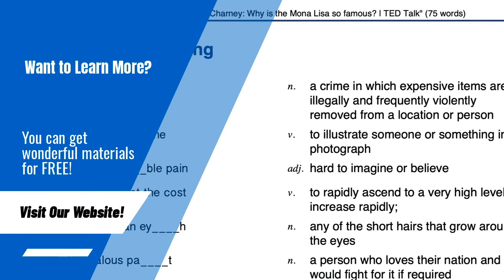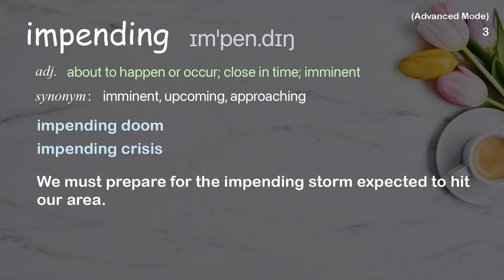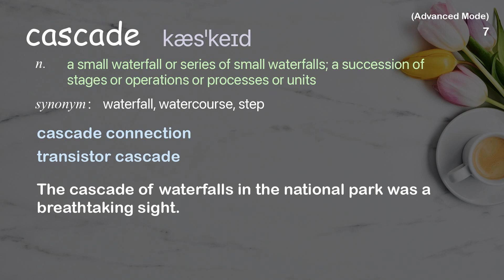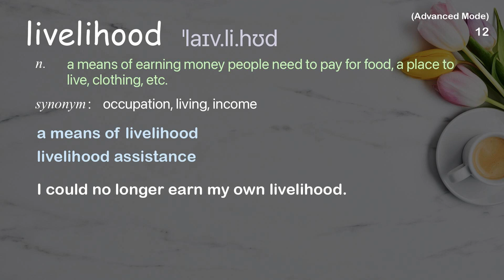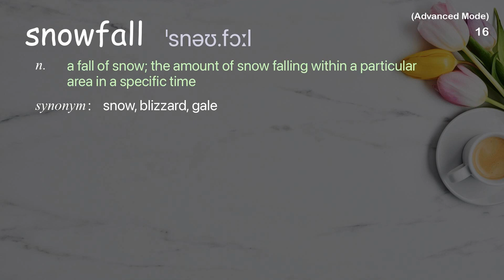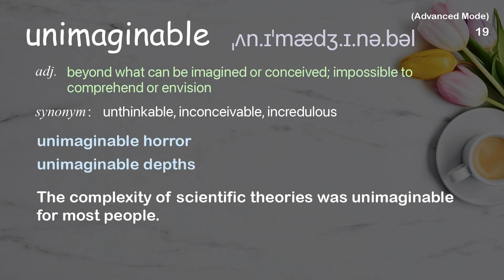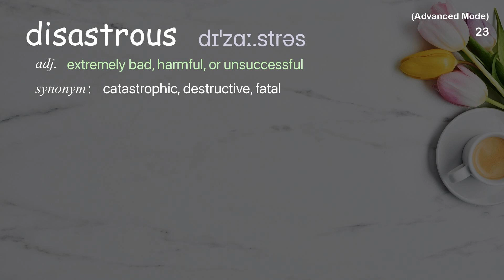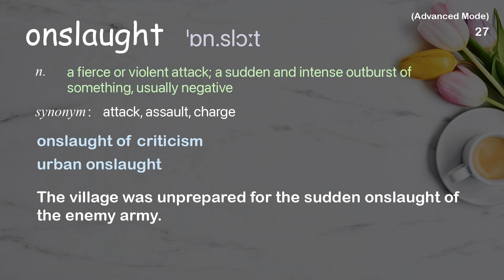28 Advanced Academic Words Ref from "An urgent call to protect the world's "Third Pole" | TED Talk"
■PLEASE NOTE

■Reference Source
Tshering Tobgay: An urgent call to protect the world's "Third Pole" | TED Talk